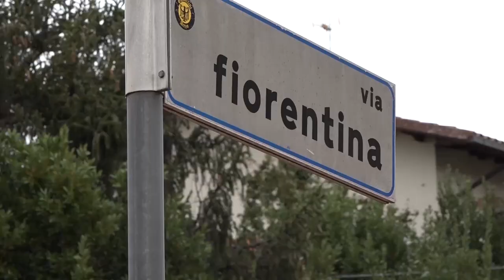Rotatoria via Fiorentina, Confesercenti: “servono certezze e non lungaggini”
La vicenda dei lavori di via Fiorentina non cessa di far discutere. “Dopo numerose variazioni al progetto, in seguito ad un notevole incremento dei costi, dopo anni di attesa, ad oggi non sappiamo ancora come andrà a finire questa vicenda.”-interviene il Presidente di Confesercenti Mario Landini. “La nostra associazione da anni chiede una soluzione al problema.
Le attività economiche della zona, fortemente penalizzate da più di vent’anni dal divieto di svolta a sinistra venendo dal raccordo, hanno visto nel tempo realizzare rotonde ad ogni incrocio della città.” Ottime soluzioni al problema del traffico, ma l’incrocio di via Fiorentina sembra avere la necessità di un intervento molto più complesso.
Confesercenti non vuole entrare nel merito di scelte urbanistiche che non le competono, ma certamente esprime la preoccupazione dei commercianti che ancora non hanno capito se e quando questi lavori verranno realizzati. “Ci è sempre stato garantito che i lavori non avrebbero impattato in maniera sostanziale sulla viabilità, che non sarebbe stato interrotto il traffico delle auto, purtroppo però ad ottobre/novembre scorsi non è andata così” ricorda il Direttore Valeria Alvisi.

“Quindi oggi la preoccupazione per gli imprenditori è forte. Chiediamo all’amministrazione certezze:  certezza dei tempi e delle ricadute pratiche del cantiere.” “Pensiamo anche” prosegue Landini “ ma se questo progetto è così enorme e complesso, come potremmo uscirne indenni? Non è davvero possibile una soluzione più semplice e veloce come le rotonde realizzate in tutto il resto della città? Forse no, ma allora procediamo spediti e prestando la massima attenzione al lavoro di tutte quelle attività economiche che vivono e popolano quella strada.